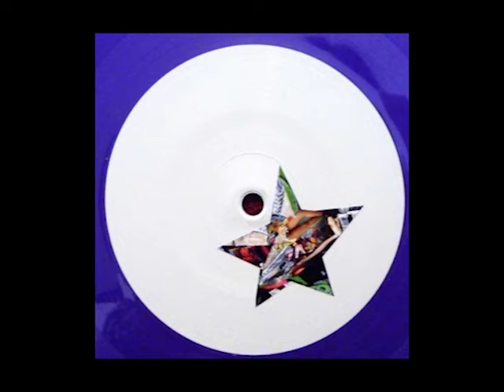Star_dub - A2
Star_dub ‎– Star Dub 13 [2016]
Star Dub [STARDUB13]